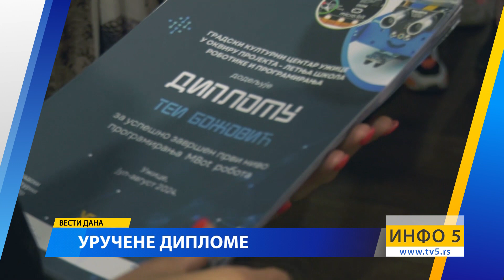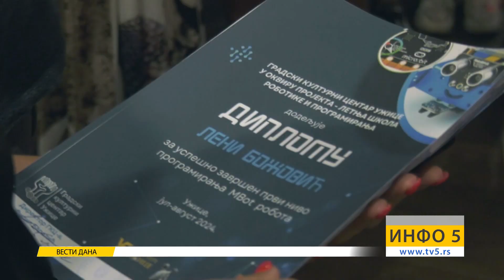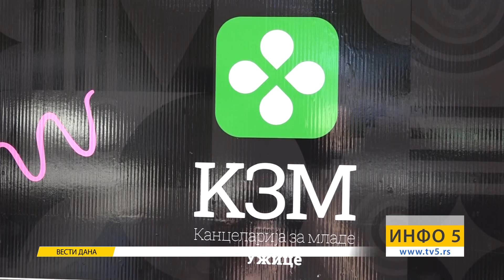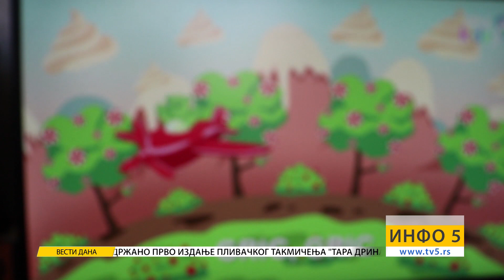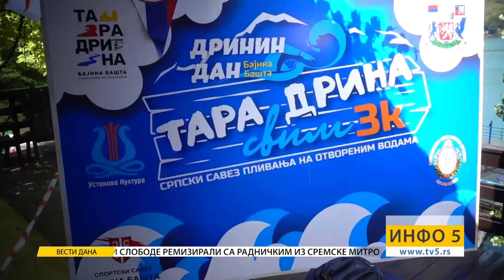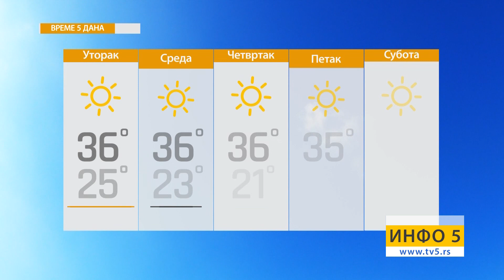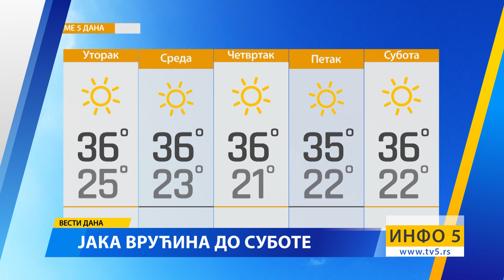Info 5, 13.08.2024.